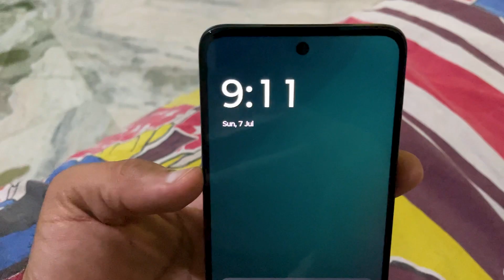Surprising mummy with new smart phone | First Smart phone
VLOG : 84
SOCIAL MEDIA HANDLES :
Equipment and Software Details:
Software: Adobe Premiere Pro,  Adobe Photoshop
Equipment: iPhone12